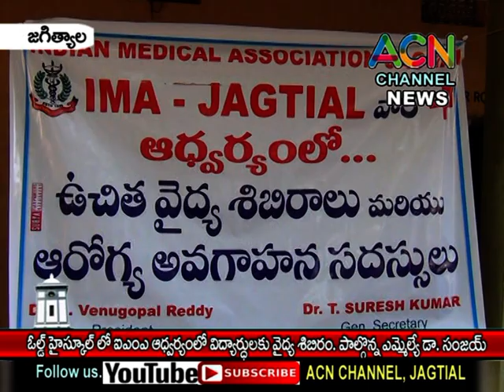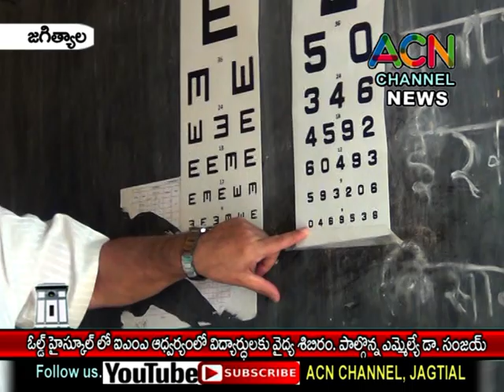జగిత్యాల : IMA ఆద్వర్యంలోఓల్డ్ హైస్కూల్ లో విద్యార్థులకు వైద్య శిబిరం, పాల్గొన్న ఎమ్మెల్యే డా. సంజయ్